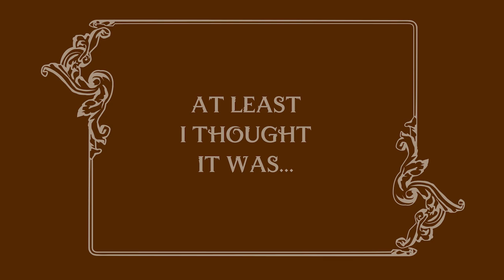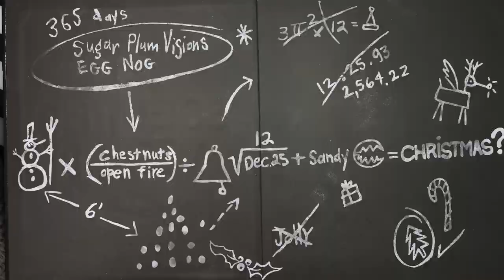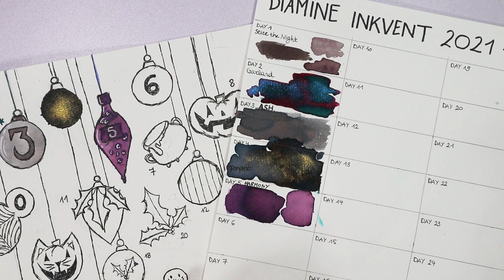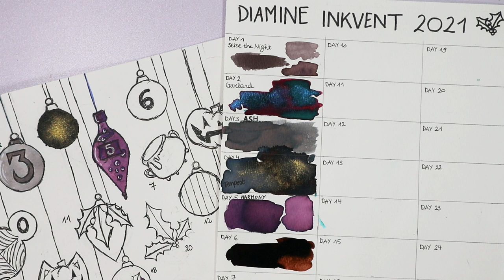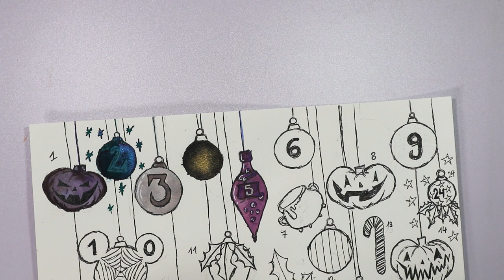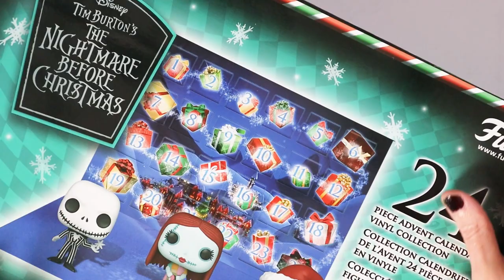ShopDisney haul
For Vlogmas day 6 I am doing something a little different: there is a ShopDisney haul before the ink try-out, painting, writing and review and the Funko unboxing! Because I recently bought a few things during the Black Friday sales and I wanted to share them with you :)
Stick around, I'm doing this every from now up to Christmas included!

Diamine Inkvent advent calendar 2021 (link to where I bought it) – – Nightmare before Christmas Funko 2021 calendar (link to where I bought it)
Of course there are plenty of other sources for these, a quick internet search should cough up a lot of them :).
– My friend Eli, who has an awesome fountain pen & ink account

– Day 1 – Seize the Night (purple based Caput Mortuum – standard ink) and the Pumpkin King (Funko) + doodling on a sketchbook cover with the ink
– Day 2 – Garland (dark green/teal/magenta with blue shimmer – shimmer and sheen ink) and Zero (Funko) + a painted Spookmas/Creepmas tree
– Day 3 – Ash (gray with Potter's Pink undertones – standard ink) and the Mayor (Funko) + a painted gargoyle
– Day 4 – Tempest (dark blue gray with gold shimmer – shimmer ink) and Oogie Boogie (Funko) + a portrait painting of a demon Ronald McDonald (not for those suffering from coulrophobia/Fear of Clowns!)

Thunder Clap 8 – SFX Producer
“From Tree to Paper” Clarence Reed
“Shopping for Christmas” Home for The Holidays